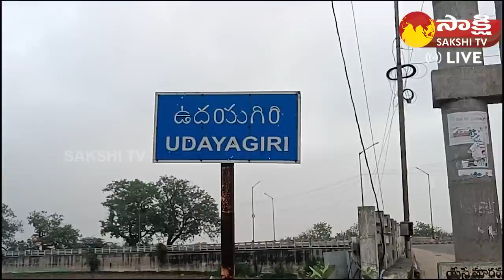YSRCP Leaders Protest Against Mekapati Chandra Sekhar Reddy | Udayagiri